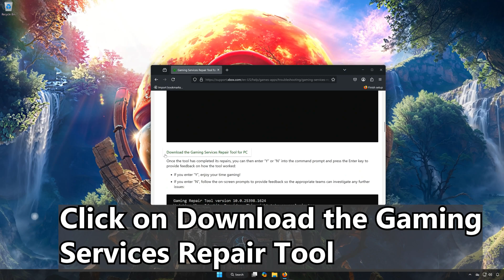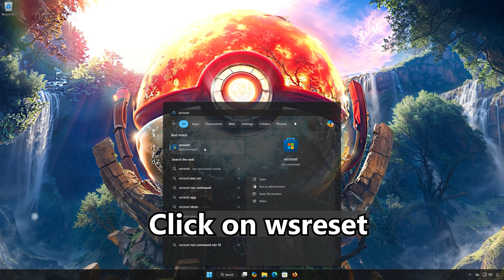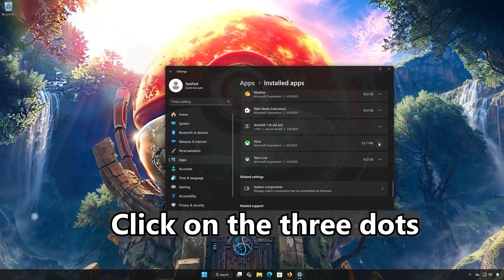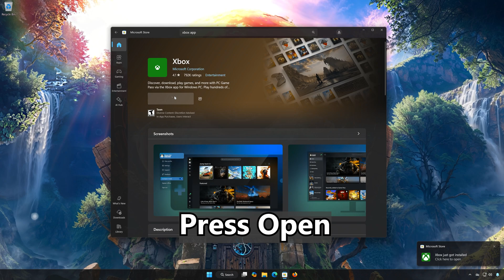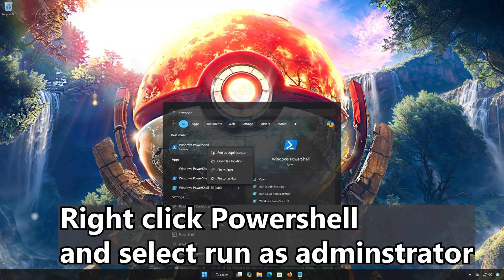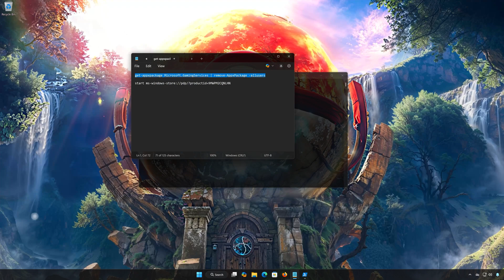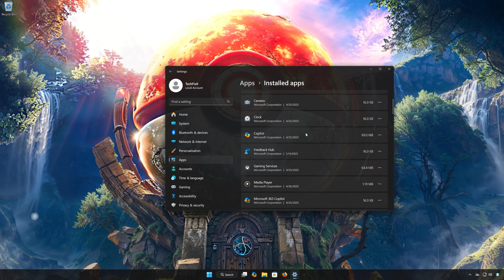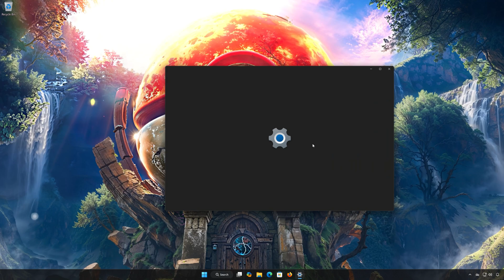Microsoft Store/Xbox App Sign In Error 0x80190001 Something Went Wrong On Windows PC FIX✅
Are you seeing the Sign In Error 0x80190001 on the Microsoft Store or Xbox App? 😓 Don’t worry — this video will walk you through step-by-step solutions to fix the "Something went wrong" login issue in just minutes! 🛠️

 Procedures Covered:

1️⃣ Check Internet Connection

Use a stable wired or strong Wi-Fi connection.

Try resetting your router if needed.

2️⃣ Sync Date and Time

Go to Settings → Time & Language → Date & Time

Enable “Set time automatically” and “Set time zone automatically”

3️⃣ Clear Microsoft Store Cache

Press Win + R → type wsreset → press Enter

This will reset the store cache without deleting your apps.

4️⃣ Reinstall Xbox & Store App

Open PowerShell as Administrator and run:

Reinstall Gaming Services
 1. Open PowerShell as administrator
 2. Run:

start ms-windows-store://pdp/?productid=9MWPM2CQNLHN

3. Reinstall Gaming Services and restart your PC.

5️⃣ Check Xbox Services

Xbox Live Networking Service

Gaming Services

6️⃣ Reset Network Settings

Go to Settings → Network & Internet → Advanced Network Settings → Network Reset

7️⃣ Try a New User Account

Create a new local Windows account to test if the issue is profile-specific.

》 CHAPTERS 《

00:00 Intro
00:17 Solution 1
01:19 Solution 2
01:45 Solution 3
04:03 Solution 4
04:47 Solution 5
06:21 Solution 6
07:50 Solution 7
08:15 Outro